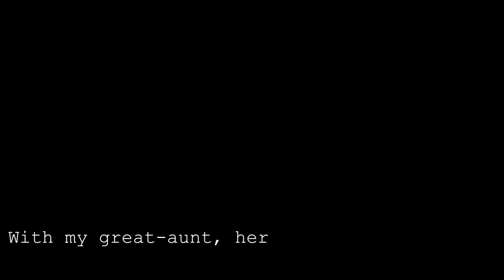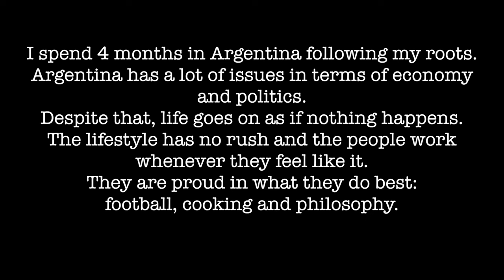Trip to Argentina - Buenos Aires & Cafayate | VLOG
Contact & Music info below.